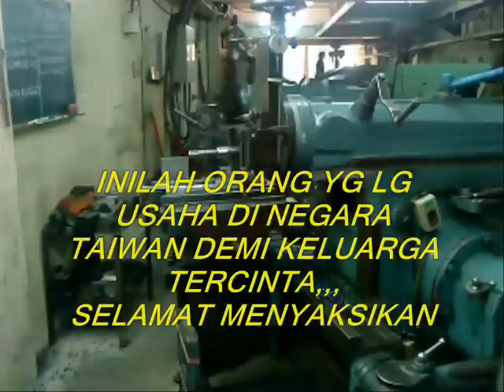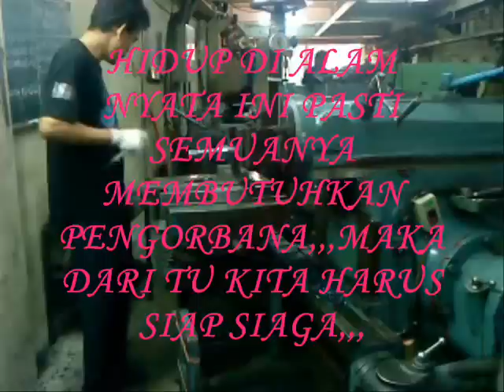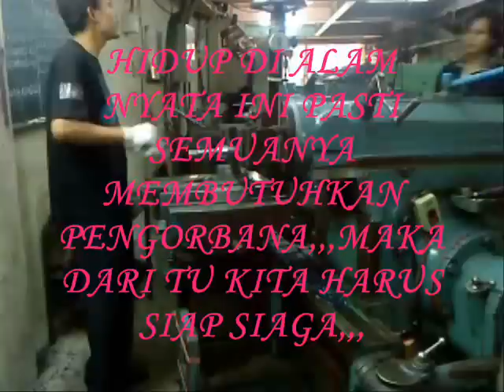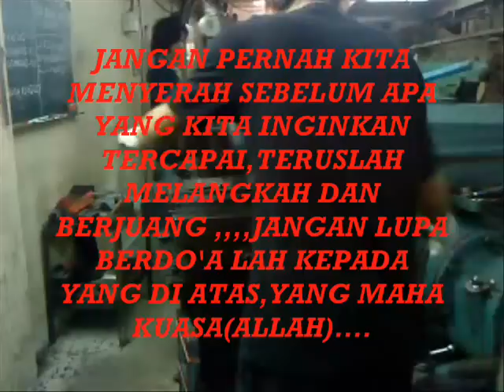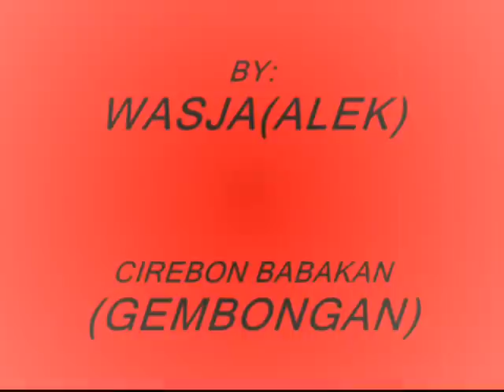cirebon tki taiwan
BUAT ORANG2 YG LG USAHA D NEGARA ASING TETAPLAH SEMANGAT,DEMI KLUARGA,DAN MASA DEPAN,By:WASJA.ALEX,
CIREBON BABAKAN
(GEMBONGAN)